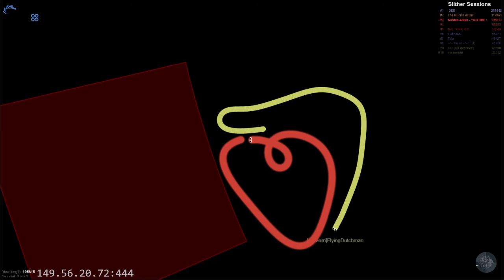Kardan Adam - Slitherio - [A-Team] America Server Bot Yağmuru 100K : )